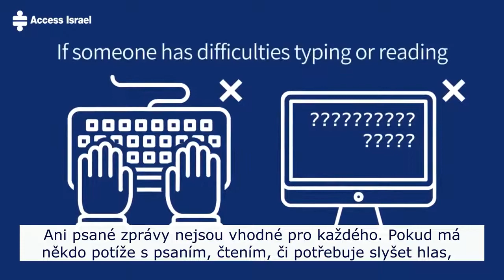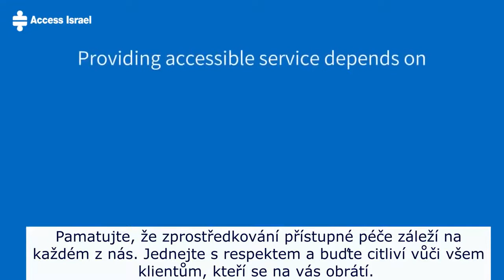Accessible Remote Health Care Services During the COVID 19 crisis – in Czech